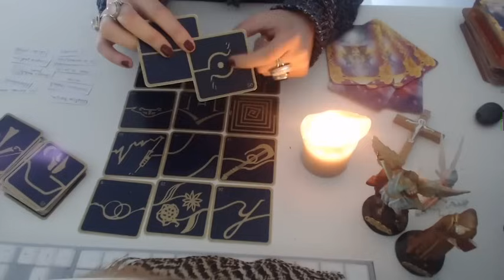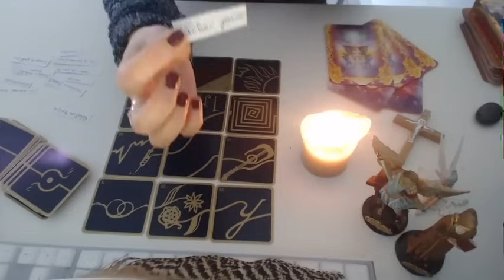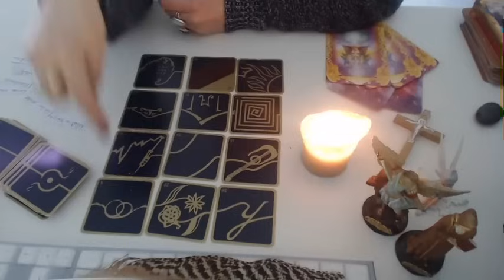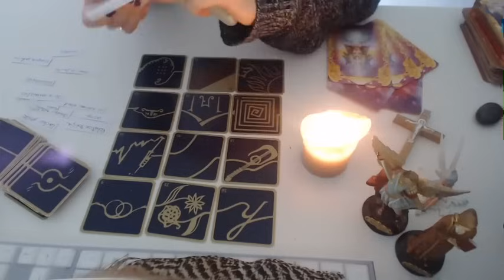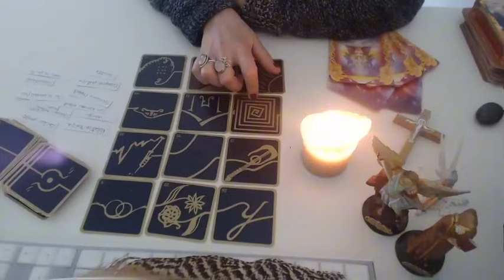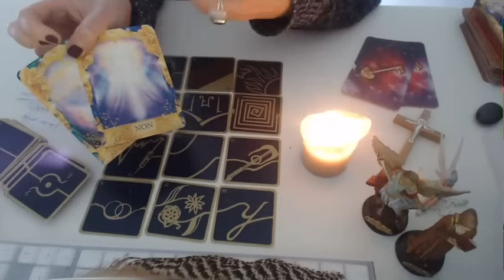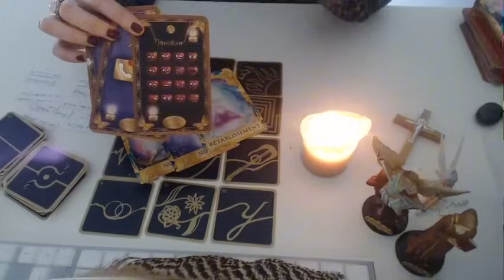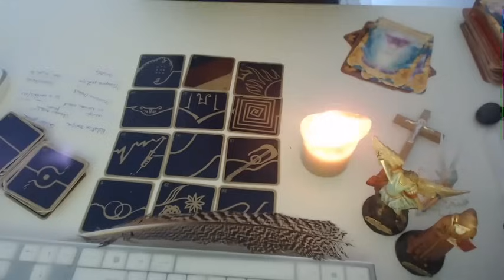Poisson🔥VOTRE TIRAGE M’A FAIT PLEURER TOUTE LA JOURNÉE,C’EST CHAUD🔥COMME LECTURE-TAROT AVRIL